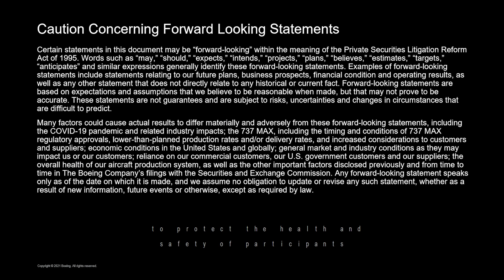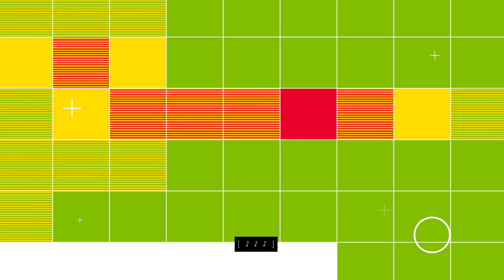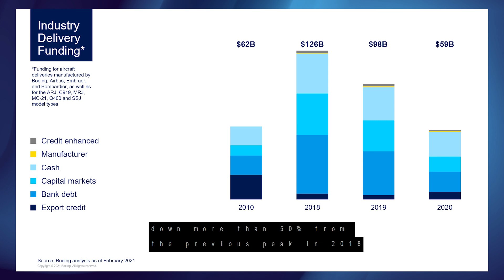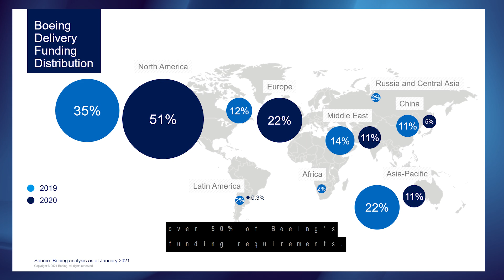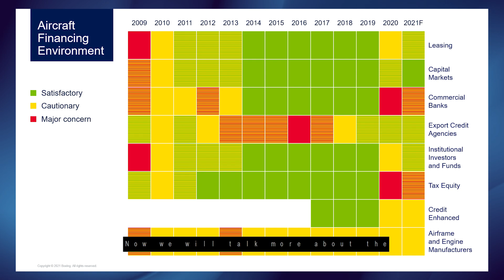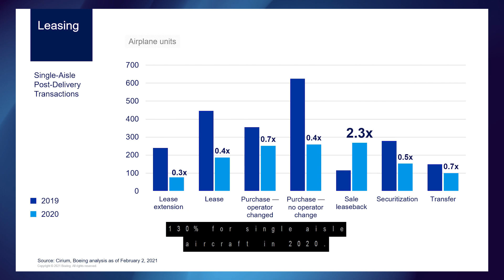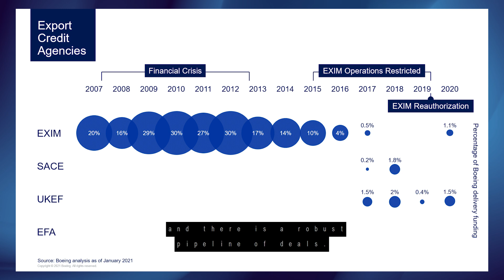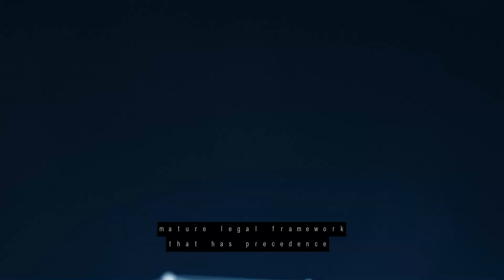Boeing 2021 Current Aircraft Finance Market Outlook (CAFMO)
We've released our 2021 Current Aircraft Finance Market Outlook (CAFMO), a near-term view of market dynamics and financing for new commercial airplane deliveries.

The 2021 CAFMO reports the aircraft financing environment ended 2020 with enough liquidity to finance deliveries, but with stresses particularly in the bank debt and tax equity markets.